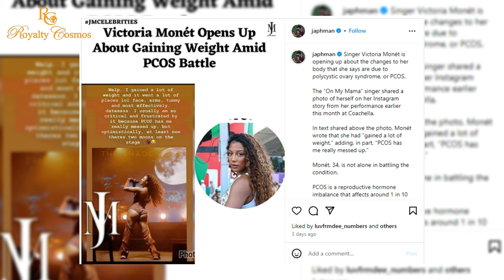Victoria Monet Gets Real About Her Pcos Struggles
victoriamonet brave battle with polycystic ovary syndrome (PCOS). A story of strength and resilience.

00:00 Introduction
00:51 Victoria monet makes shocking revelation
01:24 Victoria Monet's Coachella
02:04 Victoria monet pcos
02:57 Women deal with a lot be kind to them
03:55 Victoria Mon et's positive attitude